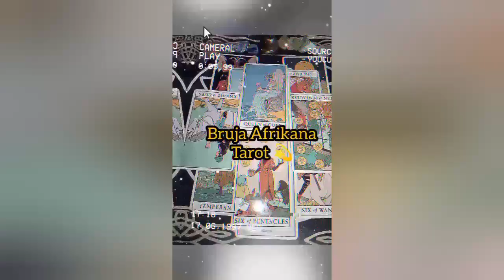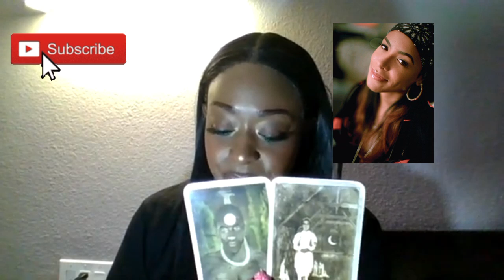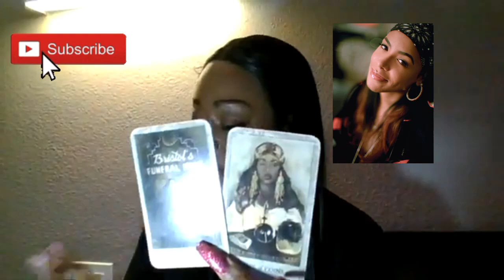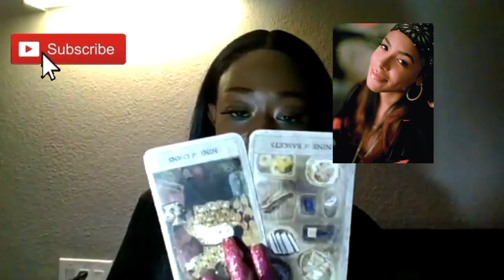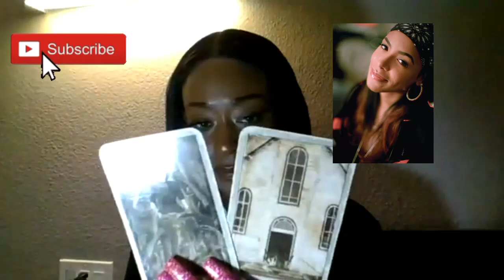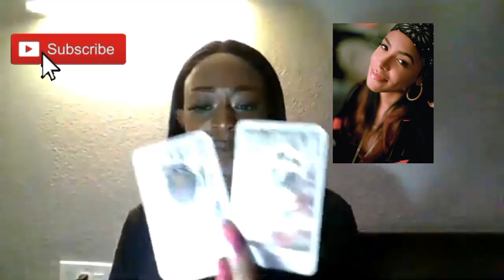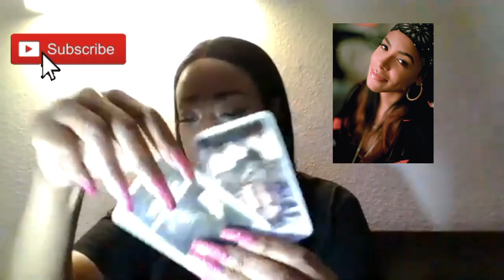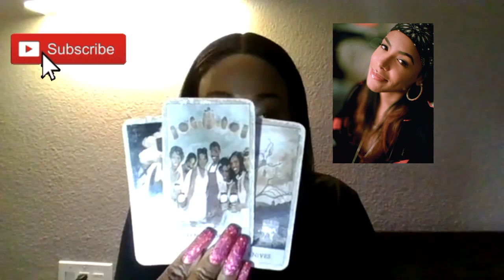THE DARK SIDE OF (THE WORLD OF ) R&B : AALIYAH DANA HAUGHTON PT. 1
LET'S TAKE A DIVE INTO THE GENRE OF R&B AND DISCUSS THE DARK FORCES AT WORK  BEHIND THE SCENES IN THE WORLD OF SOUL MUSIC. LET'S DISCUSS HOW VULTURES HARMED MANY OF OUR FAVORITE R&B ARTIST AND COST MANY OF THEM THEIR LIVES.

**GRAB SOME SNACKS AND RELAX, THIS R&B SERIES IS GOING TO GET MESSY!!!

GRAB SOME MERCH WHILE YOU WATCH!!!